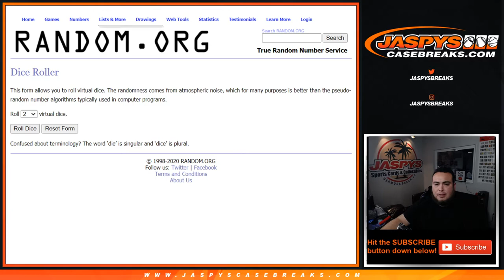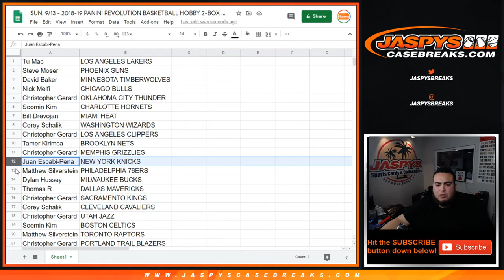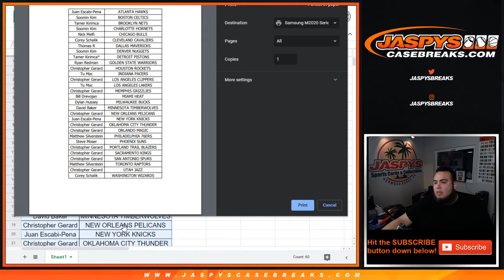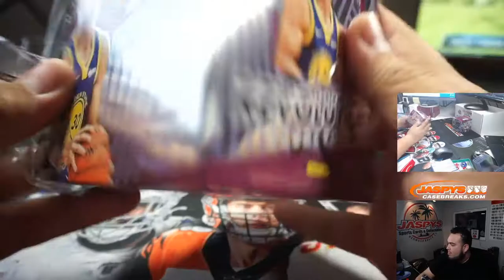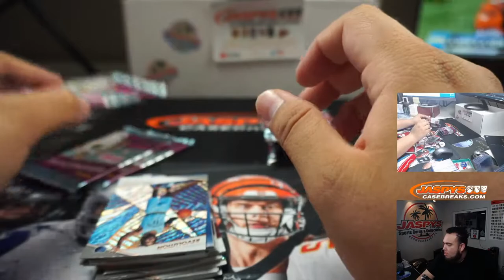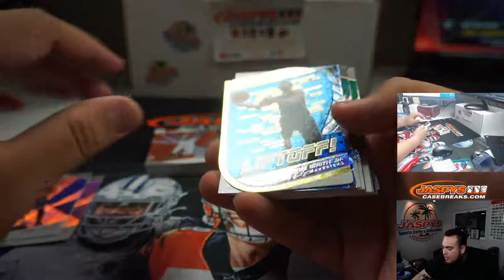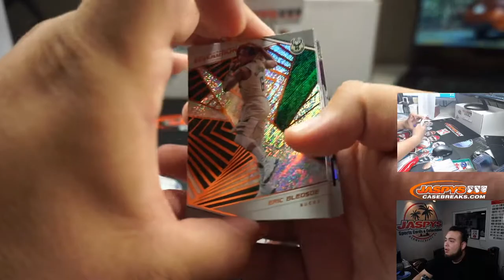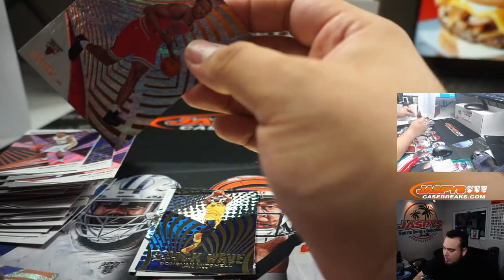SUN. 9/13 - 2018-19 PANINI REVOLUTION BASKETBALL HOBBY 2-BOX BREAK #1 *RT*